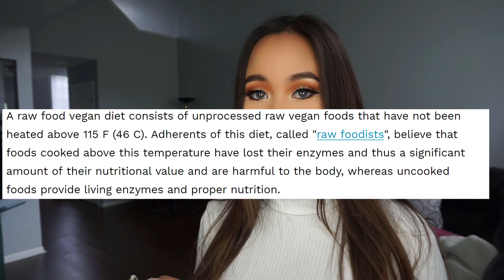NAKED AT THE KOREAN SPA + PSYCHIC READING STORYTIME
I was really naked in public for once and it was actually cool. LMFAO

♦ S N A P C H A T:                         @omfgjustine

♡ Like and show some love on my videos!